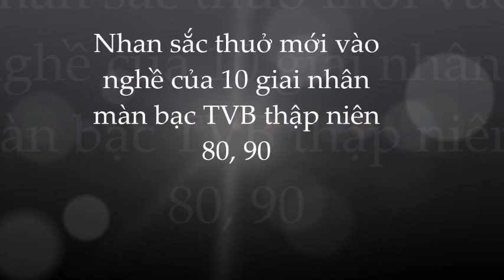🌺Ngẩn ngơ trước nhan sắc xinh đẹp của mỹ nhân TVB thập niên 80-90 lúc mới vào nghề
🌺Ngẩn ngơ trước nhan sắc xinh đẹp của mỹ nhân TVb thâp niên 80-90 lúc mới vào nghề